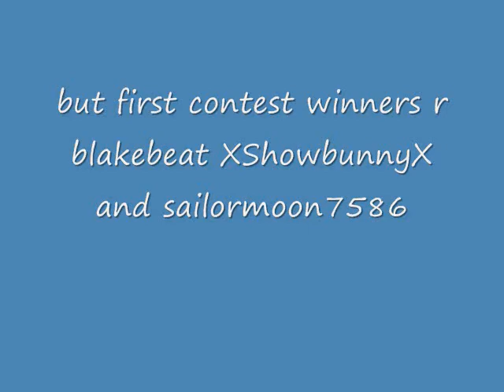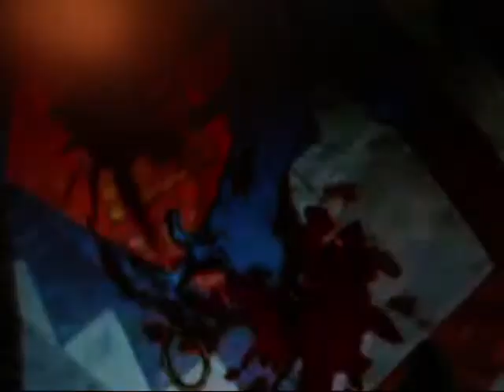he lives in u....MY COVER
this is bad so no need to tell me.i put bit of an animash to it so i hope u enjoy.